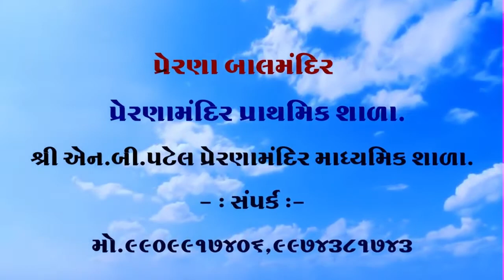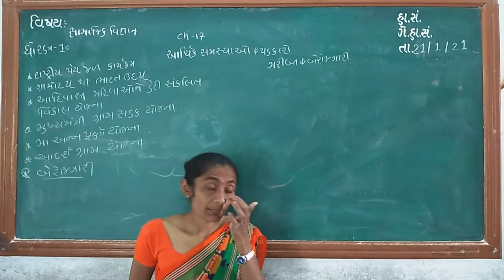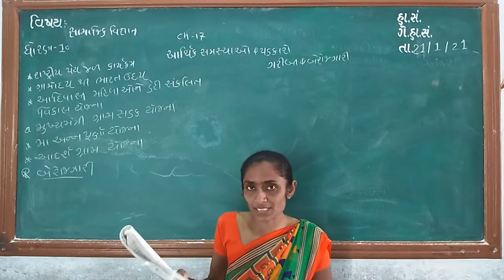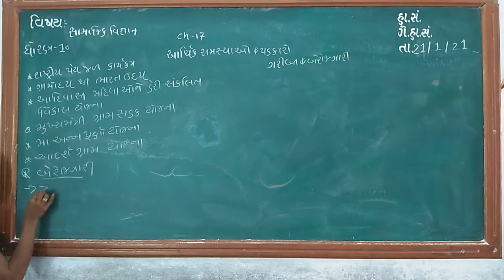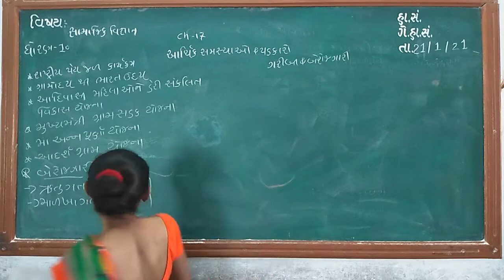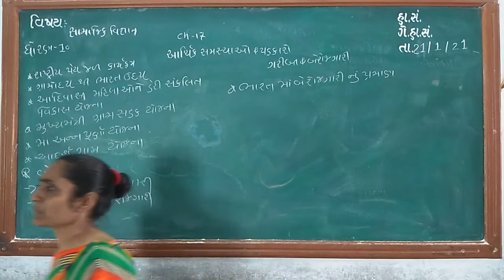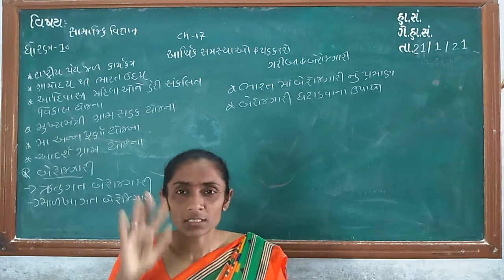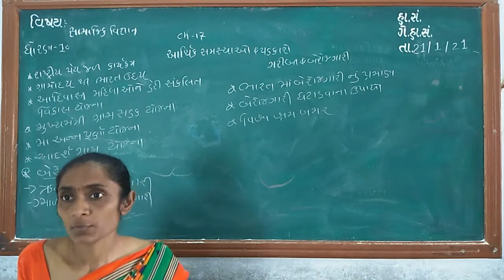ધોરણ ૧૦ વિષય સા વિજ્ઞાન પાઠ ૧૭ આર્થિક સમસ્યાઓ અને પડકારો ગરીબી અને બેરોજગારી